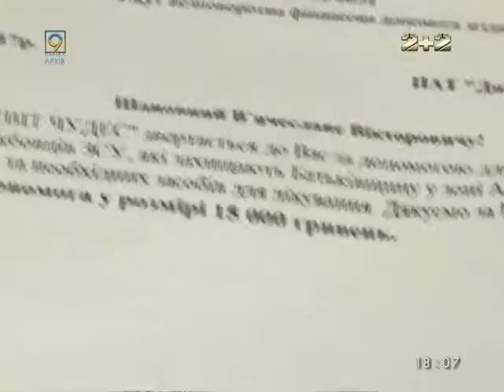Липовый фонд "Світ чудес" работал от имени чиновников ОДА